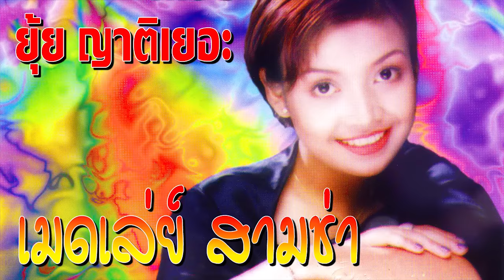ยุ้ย ญาติเยอะ เมดเล่ย์สามช่า ฟังกันยาวๆ สนุกสุดมันส์ [Official Playlist]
ยุ้ย ญาติเยอะ เมดเล่ย์สามช่า
1. เลิกเมียบอกมา
2. พี่ทิดชิดหน่อย
3. ตายยาก
4. หล่อขี้แตกขี้แตน
5. แฟนใครไม่มีป้ายบอก
6. ถ้าหลอกบอกด้วย
7. กบ งู ปู หนู ตุ่น
8. มองอยู่นั้นแหละ
9. ไอ้โต้ง
10. จำกันบ่ได้ก๋า
11. เจอแต่คนชอบหลอก
12. แม่จ๋าหนูเหงา
13. จะขอก็รีบขอ
14. น้องว่างทุกวัน
15. แฟนฉันไม่ต้องหล่อ
16. ลูกสาวกำนัน
17. ท้ารัก
18. ชอบคนมีตังค์
19. อียงแก้มคอย